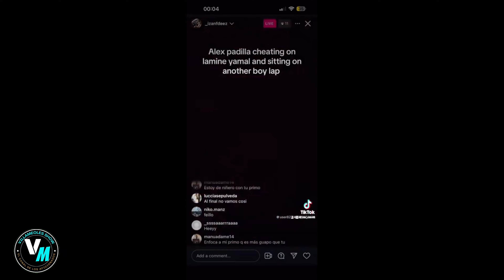El engaño de Alex Padilla hacía lamine yamal❗️🤔 "nueva polémica"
Lamine Yamal ha protagonizado una autentica historia de amor a sus 17 años, con una joven tik toker de Barcelona llamada Alex Padilla, y esta relacion ha sido como una montaña rusa, con subidas y bajadas y a solo semanas de terminar la EURO 24 donde españa gano el titulo, y se le vio festejando con Alex Padilla ahora parece que hasta pudo haber una infidelidad por parte de la joven española, ¿pero que tan cierto fue esto?